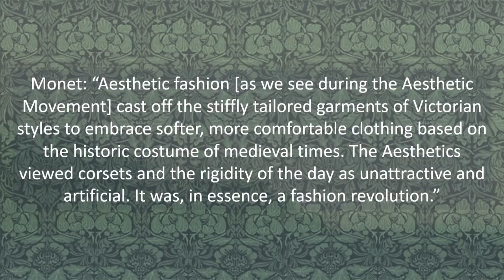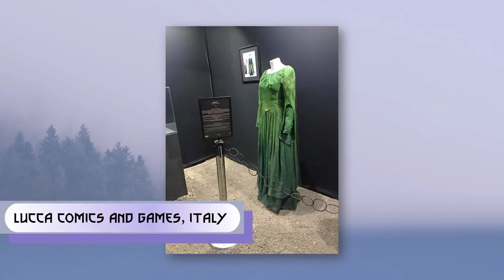The Witcher Costumes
This is the first part on a series of videos analyzing the costumes from season 1 of the Netflix show The Witcher, starring Henry Cavill as Geralt of Rivia, Anya Chalotra as Yennefer of Vengerberg and Freya Allan as Princess Cirilla of Cintra.

*Warning: Spoilers for The Witcher Season 1

A large part of this video will include segments of my interview with Costume Designer Tim Aslam and will feature the costumes of Cintra: Queen Calanthe, Princess Ciri, Princess Pavetta, King Eist and Mousesack.

Skip ahead to:
Calanthe: 5:40
Ciri: 7:55
Pavetta: 11:14
Eist: 12:50
Mousesack: 14:34

Read the complete interview with Costume Designer Tim Aslam on the Costume CO Facebook

Thank you to Tim Aslam for granting us an interview and sharing all of your costume designs, mood boards and on set photos! You can check out Tim's website here:

A Tour of The Witcher’s Exhibition in Lucca Comics and Games/ Redanian Intellegience

Technical Producer: Jack Loney